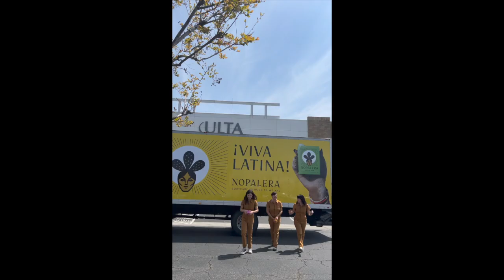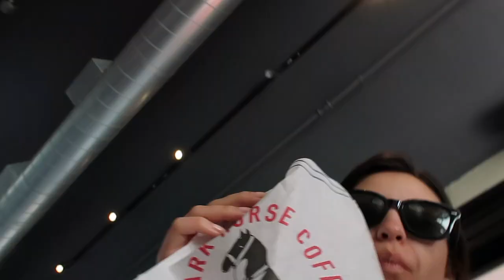Busy Times As A Marketing Manager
Here's what I've been up to this year! :)

by MrSnooze

Hi everyone! My name is Sam and I'm 25 years old. I work as a Marketing Manager for a beauty start up and make YouTube videos on the side.